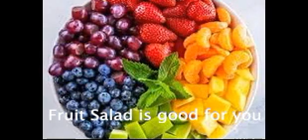How To Make Your Own Fruits Salad As Healthy Choices Food By TashaMonell June 17, 2023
This is something new edit video is all about how to make your own fruits salad as healthy choices food for your own health also the fruit salad will help you to lose weight for yourself. I do eat fruit salads as well for myself so that i can lose weight for myself to be skinny again.